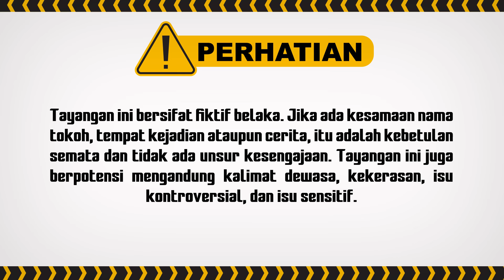Reihan Kecelakaan! Ummi Sedih.. | UMMI ANTV Eps 09 (1/6)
Reihan menjalani perawatan di rumah sakit setelah mengalami kecelakaan, Zahra yang tau Reihan di rumah sakit, ia segera berusaha mengambil hati Reihan di moment ini. Bagaimana keseruannya? Saksikan terus UMMI ANTV Eps 09.

000012
000017